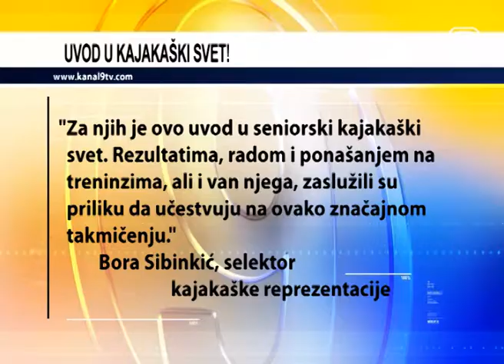TV KANAL 9, NOVI SAD: EP U KAJAKU I KANUU NA ADI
U Beogradu je, na Adi Ciganliji, počelo Evropsko prvenstvo u kajaku i kanuu na mirnim vodama, koje će trajati do ponedeljka.